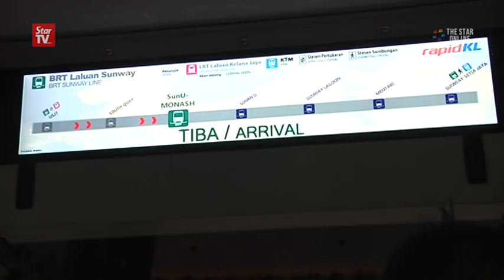BRT line linking Kuala Lumpur to Klang to be ready by 2018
A Bus Rapid Transit (BRT) line linking Kuala Lumpur to Klang is expected to be ready by 2018. This will cut traveling time from current 70 minutes to 40 minutes.